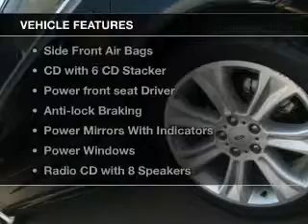2012 FORD G6 E (LPI) - Melbourne VIC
2012 FORD G6 E (LPI) 4 litre AUTOMATIC SEDAN Silhouette Exterior.